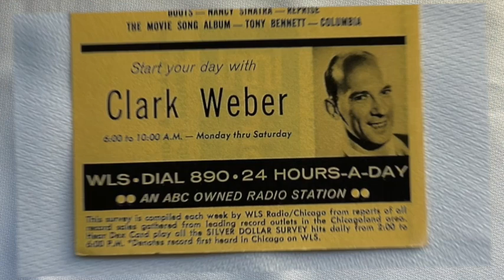WLS music survey from February 25, 1966. (Chicago 890 AM)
Today's record survey goes back to February 25, 1966 at WLS Radio in Chicago. This is WLS' "Silver Dollar Survey" from that week. Number 1 is once again "Lightning Strikes" from Lou Christie. This week's featured DJ is Clark Weber. The reverse side advertiser is "Ekrich" meats.